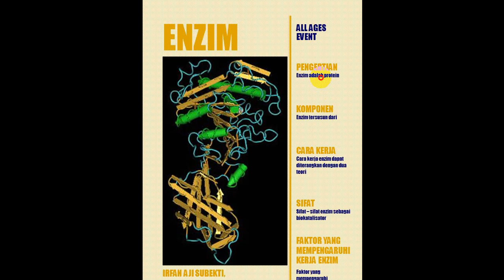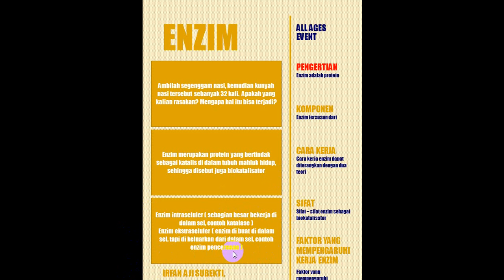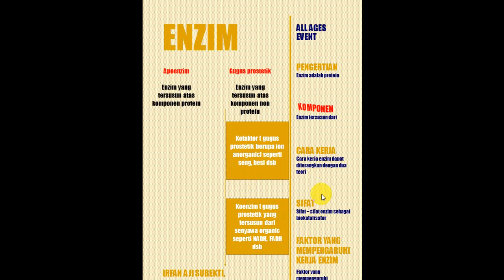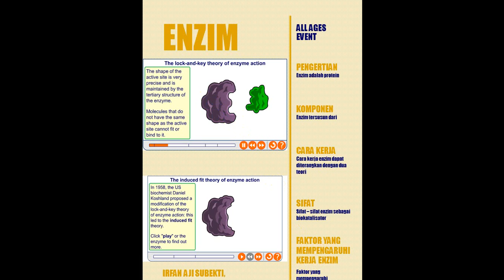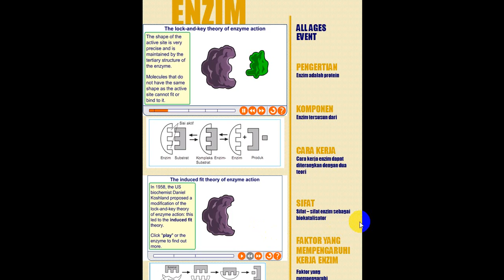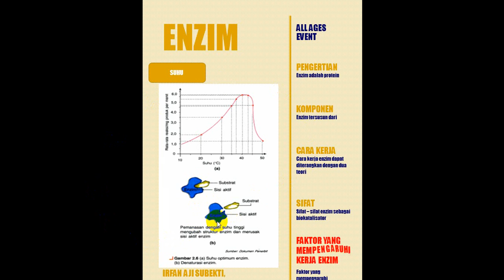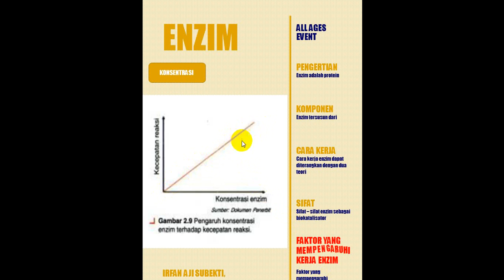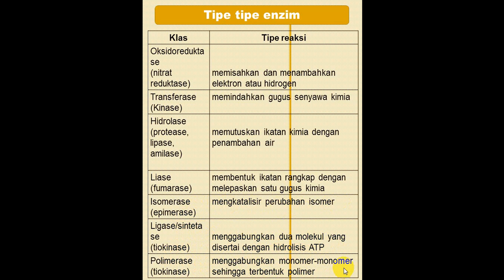Enzim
materi biologi kelas XII BAB 2 (Enzim dan Metabolisme)